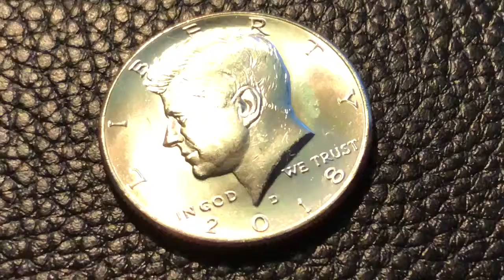2018 Kennedy Half Dollar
2018 Kennedy Half Dollar